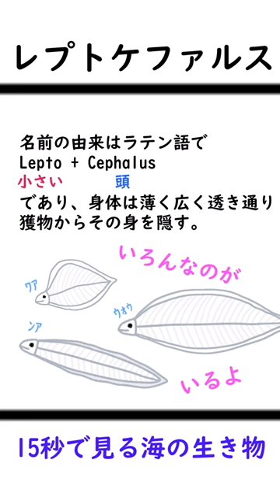【ウナギの子ども】15秒でわかるレプトケファルス【ゆっくり解説】